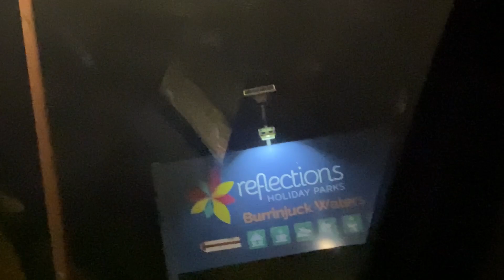First Camping | 2021 | Day 1 | Reflections Holiday Park | Burrinjuck Water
A 40-minute drive from Yass and less than two hours from Canberra, Wagga Wagga and Young, Burrinjuck Waters Holiday Park – set on 75 hectares on the shores of Lake Burrinjuck and the Murrumbidgee River – is the perfect escape for nature lovers.